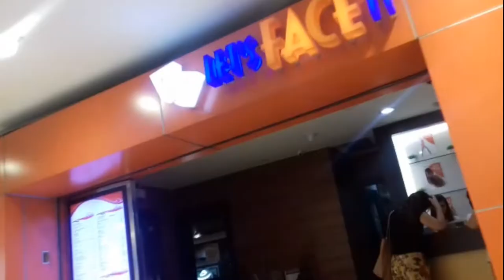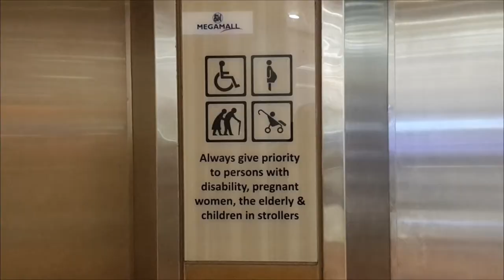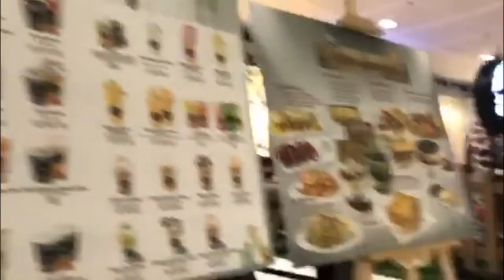My Pamper Day Routine | Jozelle Tech Disabled Blogger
Some asked, how do I treat myself for a day? Well, I try to relax just like every woman with a beauty session and lots of pigging out!

I'm Jozelle Tech. I'm your PWD Philippines Insider. You are watching, I Ehm Able! I'm a PWD (Person with Disability). I created this channel for my fellow PWDs and their guardians, to share insightful ways on how we can make our life as a PWD, enabled.

This is where we talk about our dreams, challenges, success, adventures, and some tips and tricks on how to enjoy life even with a disability. So if you're a PWD or someone who is interested to know how PWDs can overcome limitations and live life to the fullest, then be sure to subscribe to my channel to keep posted.

Know all about differently abled people or a person with disability in the Philippines, like PWD benefits, PWD discount, jobs for wheelchair users, homebased online job Philippines and a lot more. I'm your PWD Philippines insider, a disabled blogger, an aspiring filipino motivational speakers, and a disabled traveler.

xoxo
J O Z E L L E T E C H
    I  E H M  A B L E